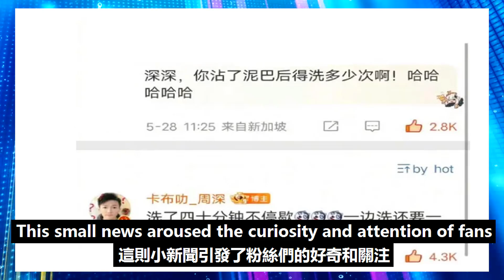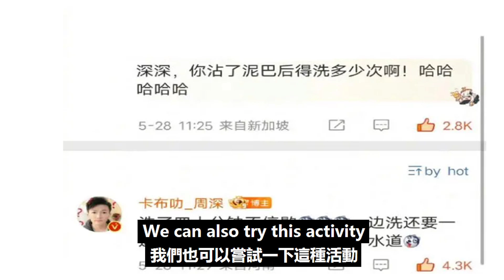周深洗泥巴40分钟，是一种超越音乐的独特体验，寻找到属于自己的宁静！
周深洗泥巴40分钟，是一种超越音乐的独特体验，寻找到属于自己的宁静！周深 Charlie Zhou Shen#奔跑吧